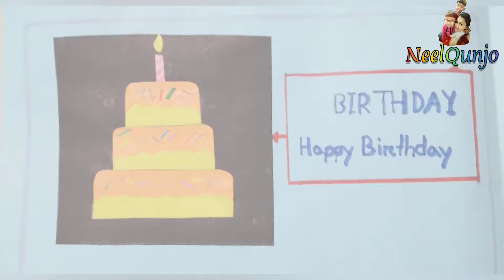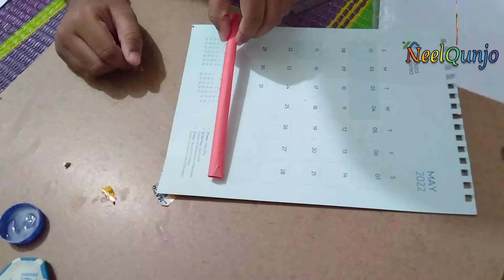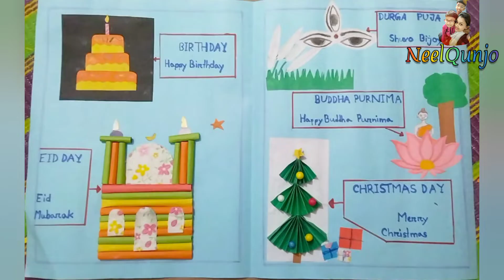Assignment: Some Festivals।অ্যাসাইনমেন্ট: কিছু উৎসব ।🌙🧁🎄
Assignment: Some Festivals।অ্যাসাইনমেন্ট: কিছু উৎসব ।🌙🧁🎄 school Assignment

your queries 👇👇⬇️
assignment: some festivals,
assignment festival,
name some festivals,
assignment activity,
assignment step by step,
assignment notes,
essay on the festival,
festival assignment,
some festivals